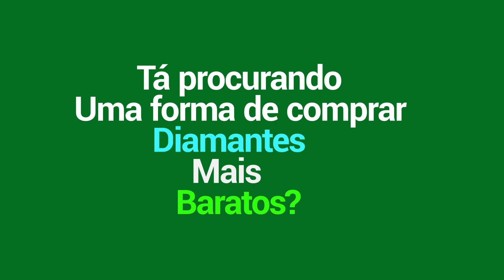FINALMENTE MEU MAIN TA DE VOLTA!! FORTE DEMAIS | NATAN | MLBB